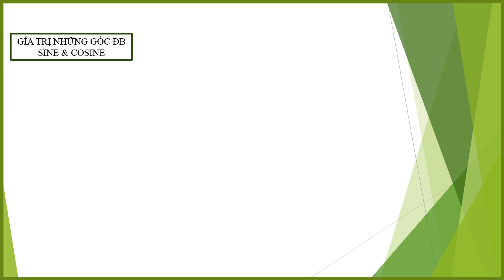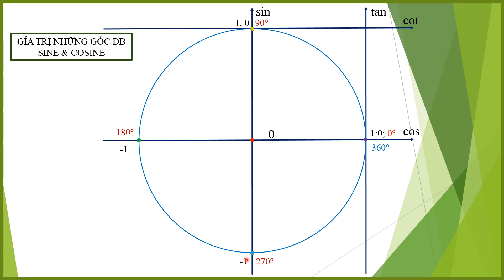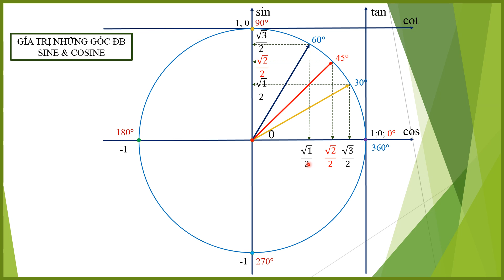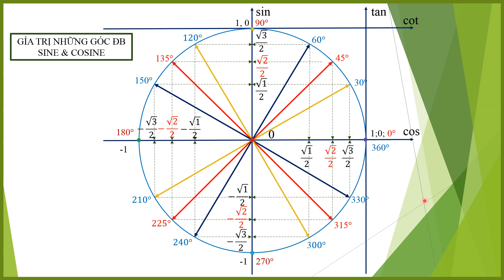[ LƯỢNG GIÁC ] HIỂU, NHỚ CÁC GIÁ TRỊ ĐBIỆT CỦA SINE & COSINE (C0S01)